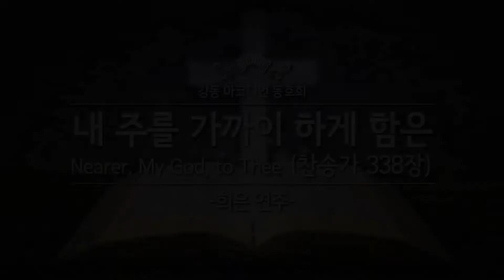내 주를 가까이 하게 함은 (Nearer, My God, to Thee) 카톨릭:주여 임하소서 - 아코디언 연주(희은: 강동아코디언) 찬송가 338장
※ 내 주를 가까이 하게 함은(Nearer, My God, to Thee) - 영국 여류시인 세라 풀러 플라워 에덤스가 성경 창세기 28장 10~22절에서 영감을 얻어 쓴 시(1841년)에 로웰 메이슨이 작곡한 버전이(1856년) 현재 널리 알려진 곡이라 합니다. 또한 타이타닉호에서 침몰 당시 악단들이 연주한 곡으로도 유명합니다. 새 찬송가338장에 수록되어 있습니다.